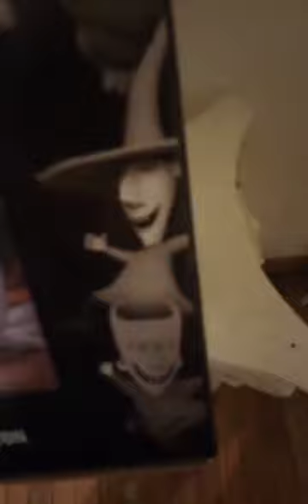2024 Gemmy Jack Skeleton Singing pumpkin filmed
Video filmed yesterday or day before by my friend @TrevorCollins-s6d  he owns the video and gave me permission to upload this video thanks for watching and before I go I always want to remind you that Jesus Loves you and god bless you